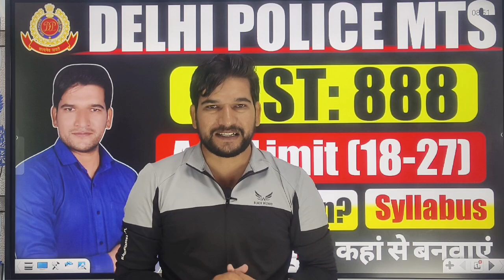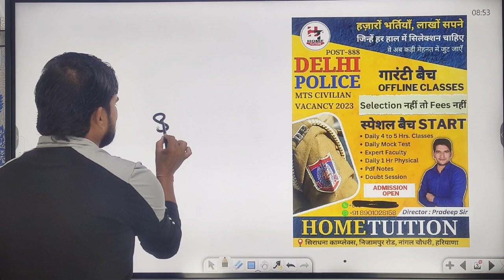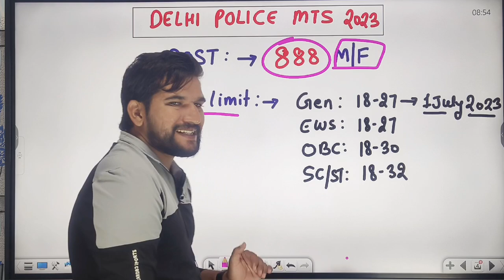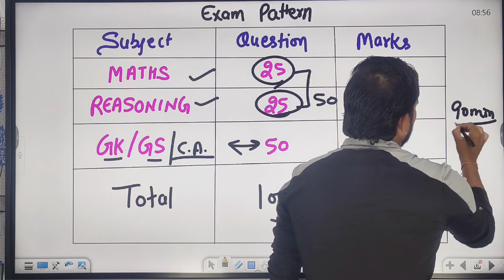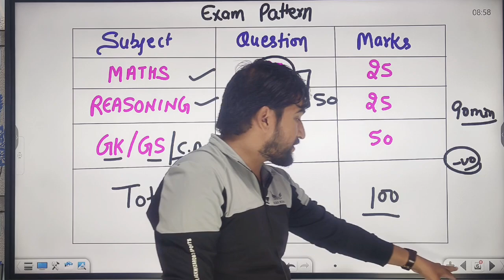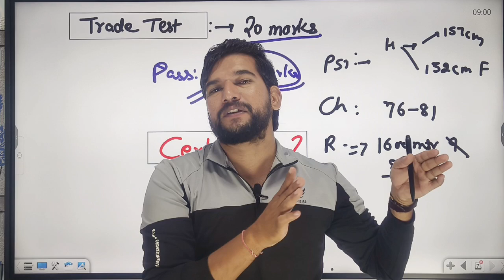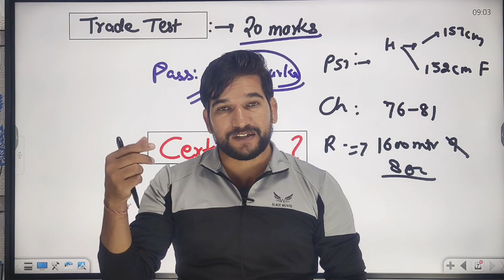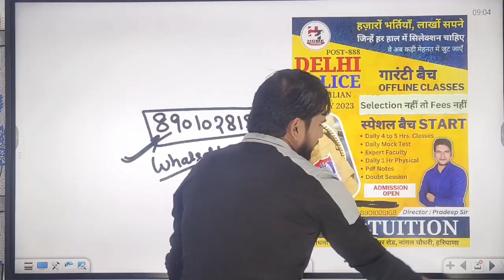Delhi Police MTS Vacancy 2023 | Delhi Police Constable MTS Recruitment 2023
Delhi Police MTS Vacancy 2023 | Delhi Police Constable MTS Recruitment 2023 | Delhi Police MTS 2023 | Age Limit | Certificate कैसे बनवाए | Exam Pattern